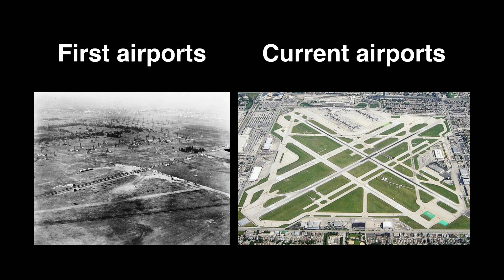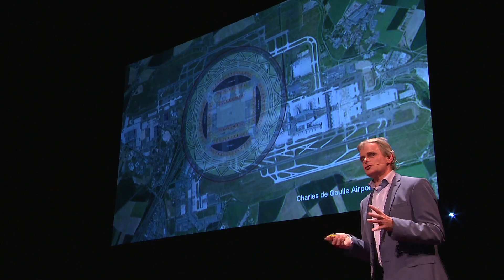A runway with a twist: the Endless Runway | Henk Hesselink | TEDxGroningen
How could it be that in 100 years, we’ve reimagined almost every part of air travel except the airport?
So much attention has been paid to innovation of the airplane, but why have the airports where they land basically stayed the same?

Introducing, the Endless Runway..

Henk Hesselink is a researcher at the Netherlands Aerospace Centre (NLR) in Amsterdam. And he is convinced that his design will change the future of aviation. Henk is R&D Manager Innovation at the Netherlands Aerospace Center. He studied artificial intelligence and information technology at the University of Groningen in The Netherlands and the work he has done has always been related to investigating and deployment of intelligent systems. Henk is the originator of the Endless Runway and led the international team that further developed the idea of a circular runway that is now getting world-wide attention. This talk was given at a TEDx event using the TED conference format but independently organized by a local community.